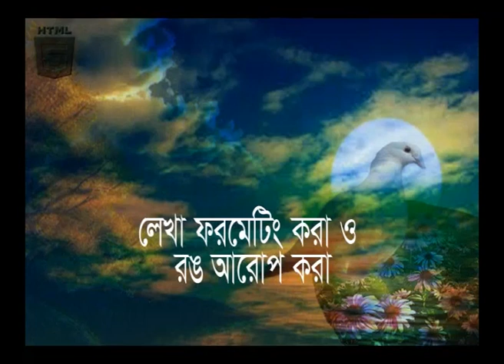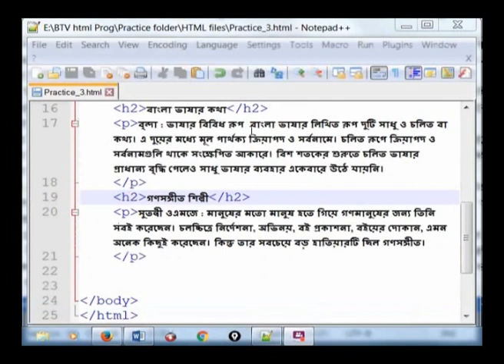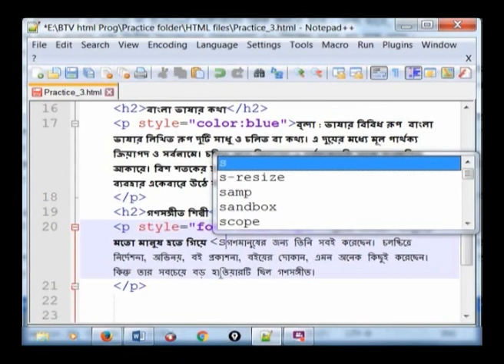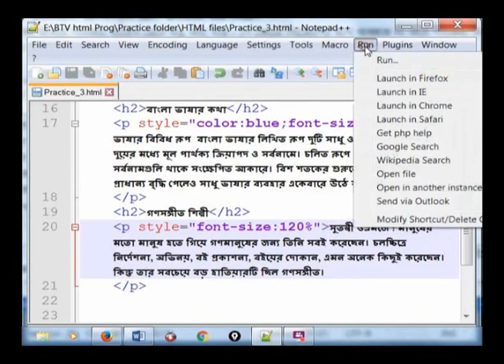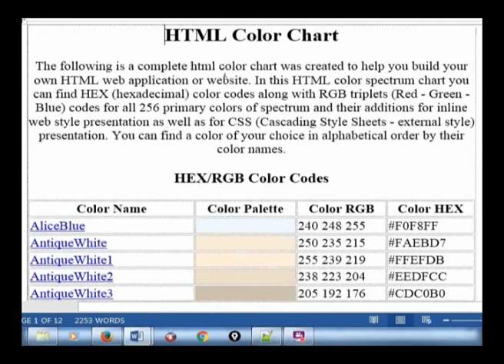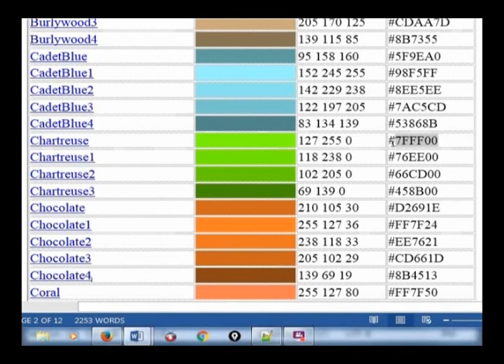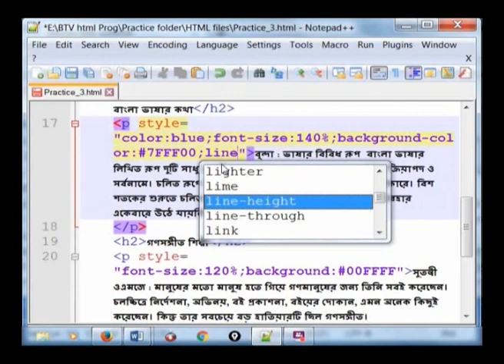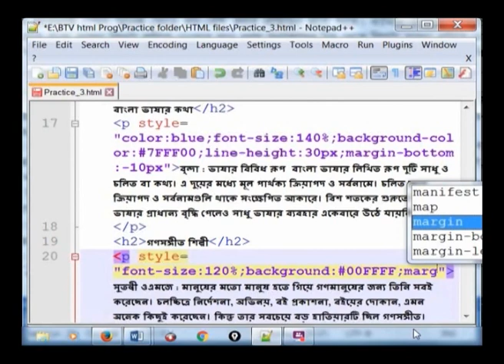লেখা ফরমেটিং করা ও রঙ আরোপ করা